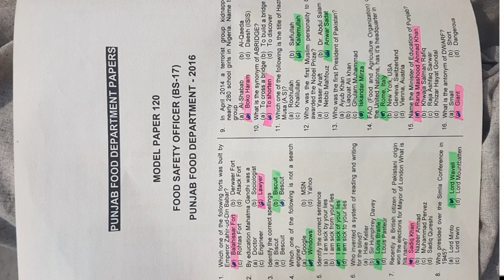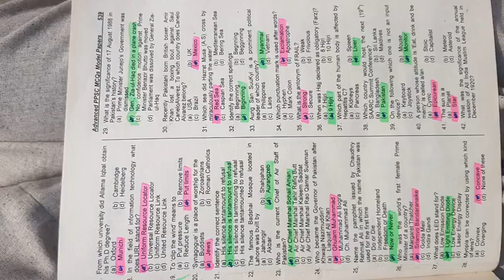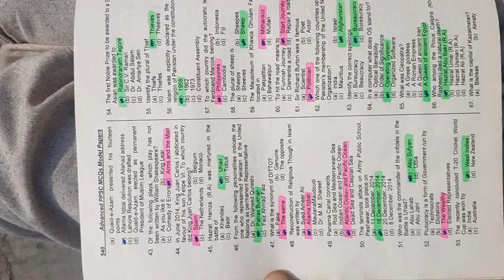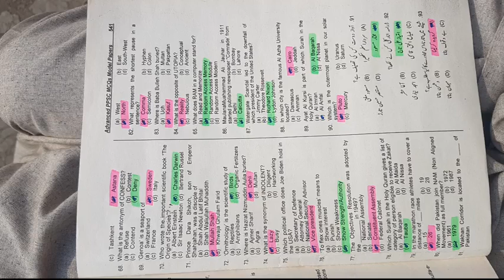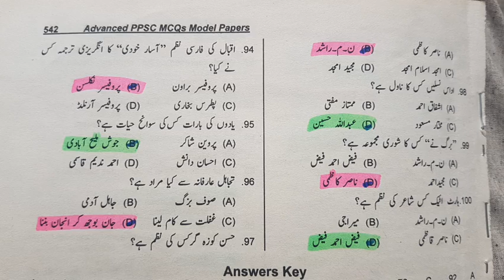PPSC MODEL PAPER 120